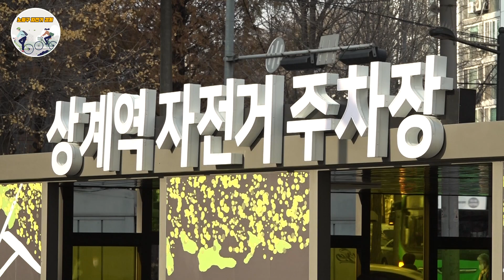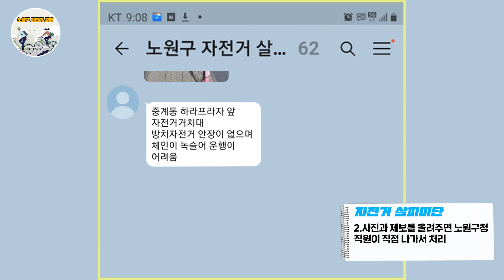노원의 자전거에 관한 모든 것~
저탄소 시대 지속 가능한 친환경 도시를 꿈꾸는 노원
자전거 한 대면 행복 생활 끝~
공기주입기부터 자전거 정류소
사고를 대비한 자전거보험까지
자전거에 관한 모든 것을 알려드리는
자전거 안내지도로 한 눈에 보세요!
구청, 동주민센터, 자전거정류소, 대여소 등에 비치되어 있습니다.

😍촬영에 도움주신 자전거살피미단 백선관님 가족분들께도 감사드립니다!👍